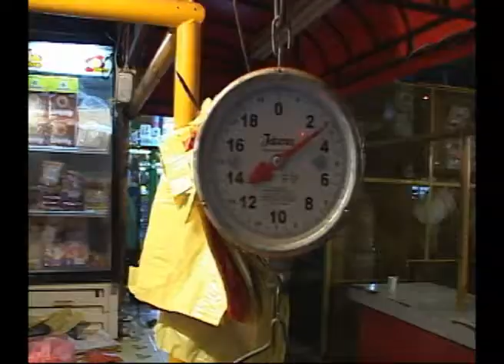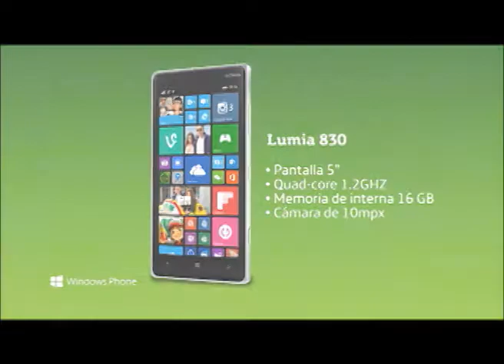El alza en el costo de la vida: estrategias de sobrevivencia